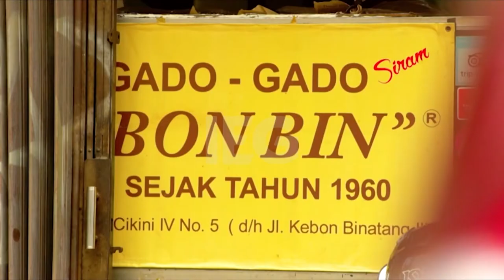Tastymony - Trailer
The best way to get to know a country is to taste it! The show will showcase and reveal unique and memorable eating and drinking experiences in Indonesia, be it local restaurants or street food. The host will also invite us to explore Indonesian culinary delights.